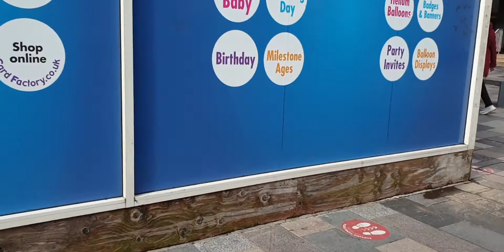Enjoying day off ছুটির দিনে ঘুরাঘুরি